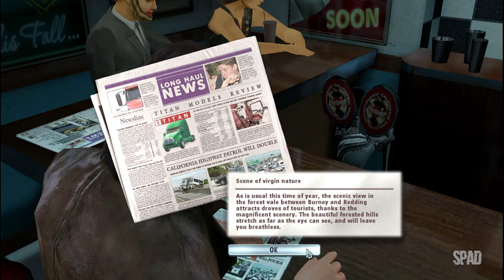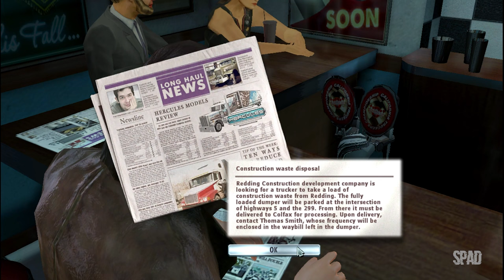RIG 'N' ROLL (Redding x Burney)(Gameplay) #06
Title: Rig n Roll
Genre: Simulation
Developer: SoftLab-NSK
Publisher: Fulqrum Publishing
Release Date: 2010